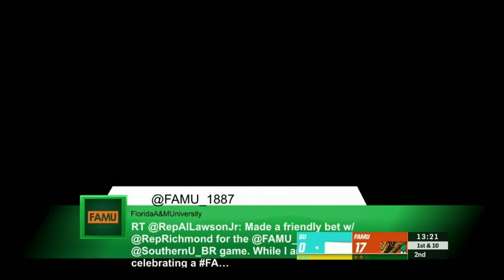2019 HBCU Football: Southern vs Florida A&M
September 21, 2019 HBCU Football: Southern Jaguars vs Florida A&M Rattlers.